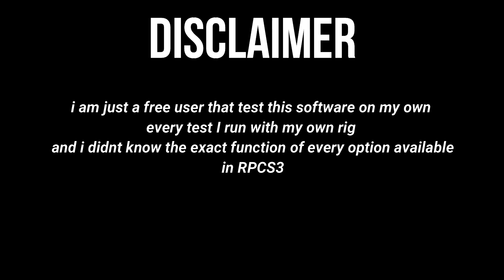RPCS3 BEST SETTING VERSION 1 FOR GOD OF WAR 3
To have the exact same result
Game version: 1.03 (comment if you want the file link)

This setting version for
Smooth Gameplay
no Recording
no Cheat Engine

how to play god of war chains of olympus,
god of war chains of olympus remastered,
how to complete god of war chains of olympus,
god of war ragnarork,
god of war ragnarok,
ragnarok,
gos of war collection,
god of war ascension,
god of war psp,